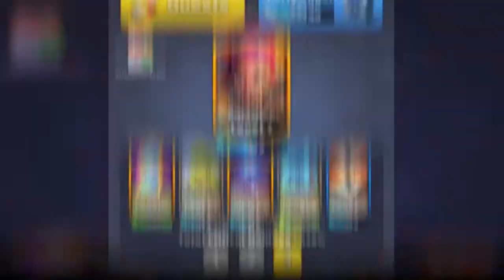Random Card Defense Promotion Video (KR)